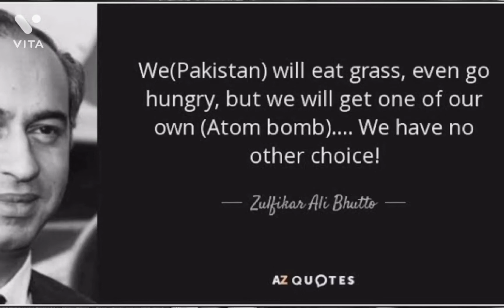Afzaal Rehan | America ko kathputli ke khilaf sazish ki kya zarurat thi